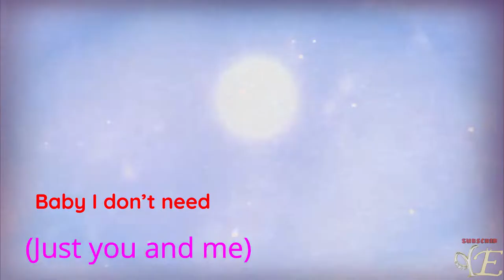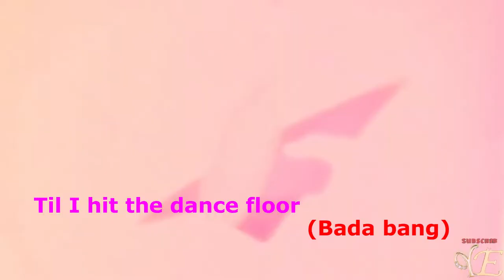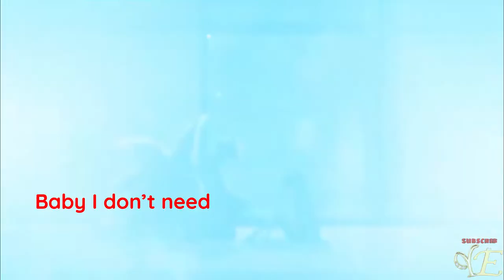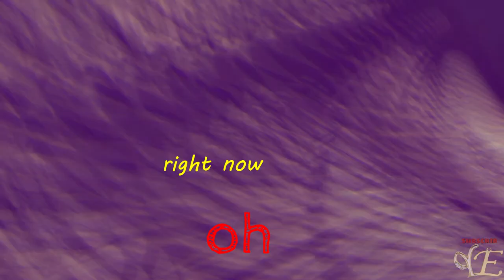Inu x Boku ss miketsukami and ririchiyo amv (i'm.alive lyrics)